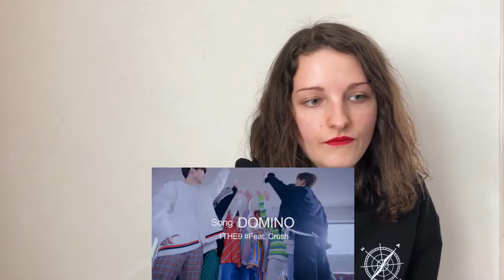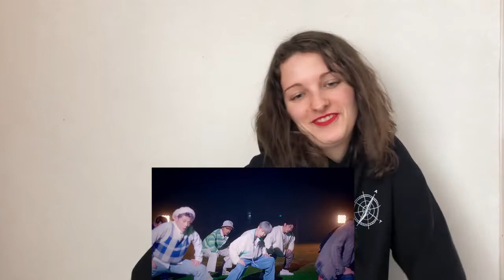1THE9(원더나인) _ Domino (Feat. Crush) MV REACTION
Après avoir regarder Under Nineteen j'attendais ce début avec impatience ♥♥♥

I was expecting this debut after watching Under Nineteen ♥♥♥